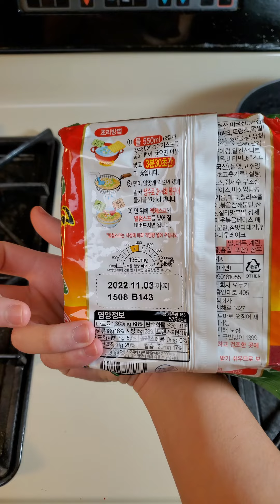Day 18 of the Ramen Review - My actual favorite dish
Spicy noodles + meat... count me in!